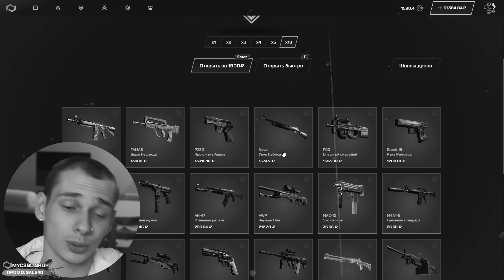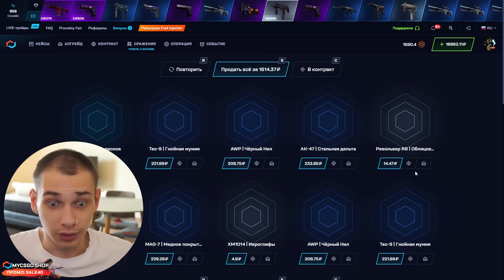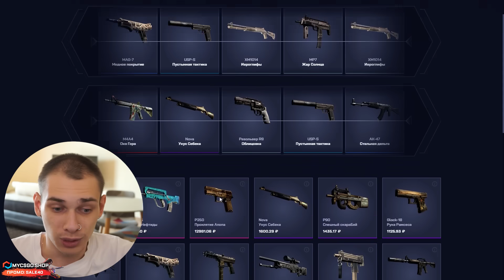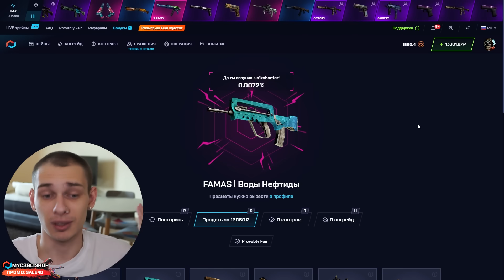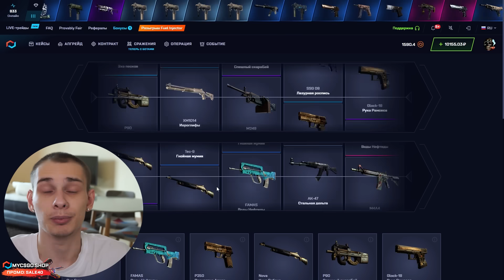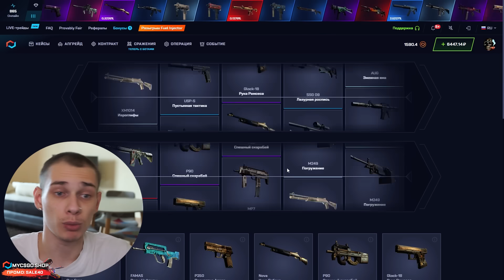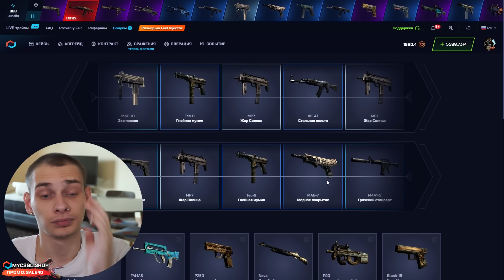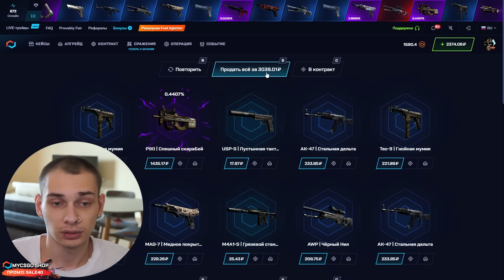🎁 ЭТИ КЕЙСЫ РЕАЛЬНО УДИВЛЯЮТ - НЕОЖИДАННЫЙ ЗАНОС на 30.000 | Сайты с Кейсами КС ГО | Кейсы CS GO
Здарова ✋! В этом видосе фармим кейсы КС ГО на проекте MYCSGO! В прошлый раз я крутил Анубис кейс, но так и не выбил нужный дроп. Сегодня продолжим тестить эти кейсы CS GO 🤩. Обычно мы открываем кейсы КС ГО из разных категорий, но иногда можно упороться в один кейсик и конкретно его профармить! Не все сайты с кейсами КС ГО хорошо окупают по такой тактике, но на МАЙКСГО это реально работает 👍! Досматривайте видос и влетайте пробовать! Ссылку на сайт и промик оставлю в закрепе.

Как по мне, это лучший сайт с кейсами КС ГО на сегодня 🏆! Тут можно играть с большим баликом, либо подниматься с лоу баланса, все равно шансы на победу будут хорошие. Конечно, не все кейсы КС ГО тут окупают по кд, но если играть аккуратно, можно выходить в офигенный плюс 🤑! Попробуйте, и вы все поймете! Желаю удачи!

Таймкоды:
00:00 - открываю кейсы CS GO
01:01 - фармим кейс ANUBIS
03:20 - ОГО! выпал FAMAS за 14К
04:25 - НАЙС! еще Фамас за 14000
08:37 - что имеем в итоге

все кейсы кс го
проверка сайтов кс го кейсы
лучшие кейсы кс го
бесплатные кейсы кс го